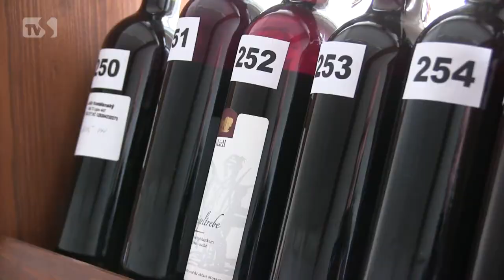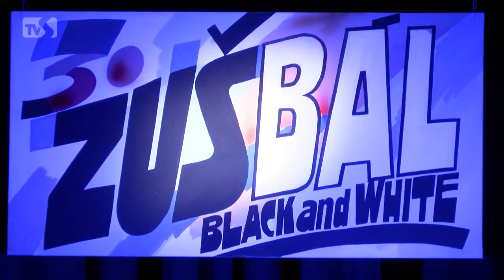TVS: Veselí nad Moravou 2. 5. 2107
Májová výstava vín lákala i na kulturu / Základní umělecká škola pořádala ZUŠ bál / Pavel Trávníček přivezl Sborovnu